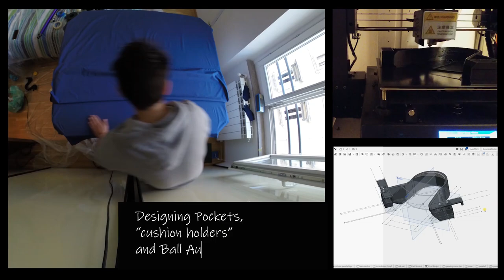Lockdown Project - How to build a Training (Half) Pool Table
I love playing pool and during this lockdown I was missing it(I live in Italy and we've been quarantined since March 8th).
So, after 15 days of lockdown I found a piece of plasterboard in my basement and I've Immediately started thinking on how to build a pool table out of it.

I just had one plasterboard, 140x120cm which is kind of half of a regular 9ft pool table. Due to these small dimensions and strange form factor I decided to make half of a pool table to keep myself trained during the remaining of this lockdown period (and for fun, of course... :D ).

I have a 3d printer, so I designed my own pockets, cushion holder clamps and even a ball autoreturn system (which was mostly for fun but it turned out to be very useful!).

CONCLUSIONS:
Of course, it's not a real pool table... it's not perfect and it wasn't supposed to be so. But the pockets I've designed are very tight, it's funny and accurate enough to keep my aim point, stance and stroke!

Have a look at the video and let me know your thoughts!
I can share the 3d models if someone's interested.